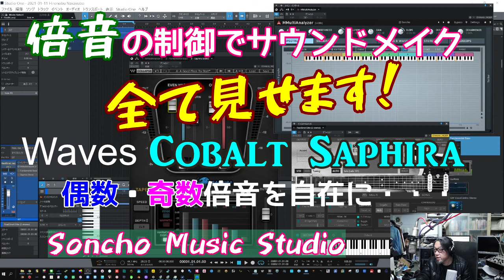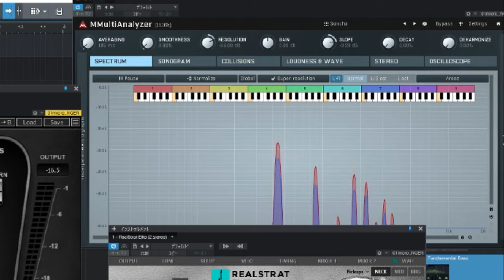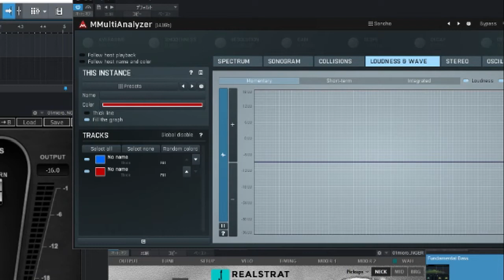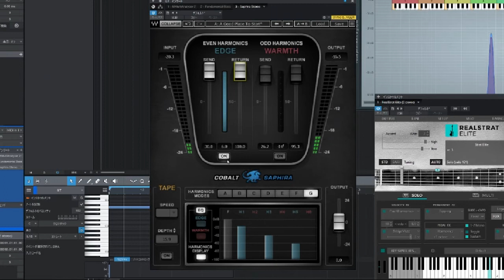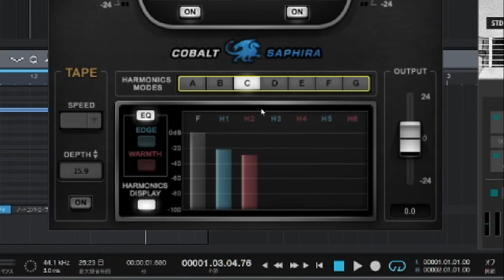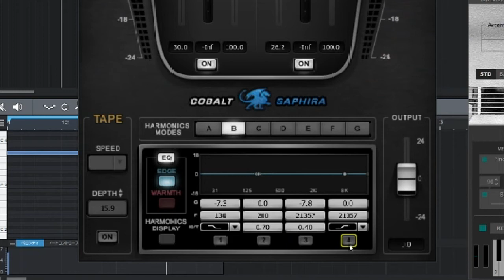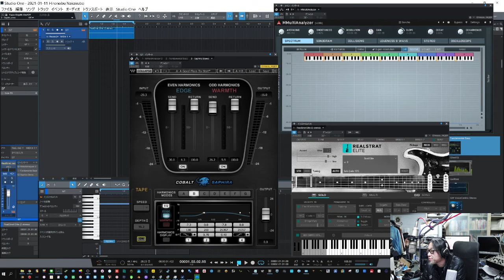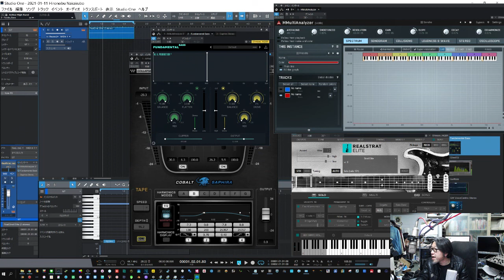倍音！をコントロールしてサウンドメイク！【Waves Cobalt Saphira】で倍音を操ろう！